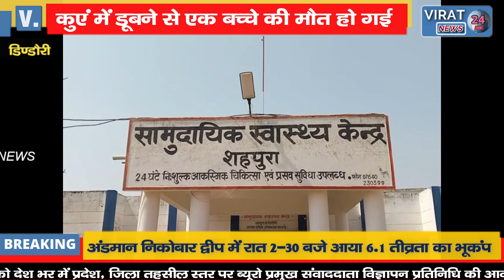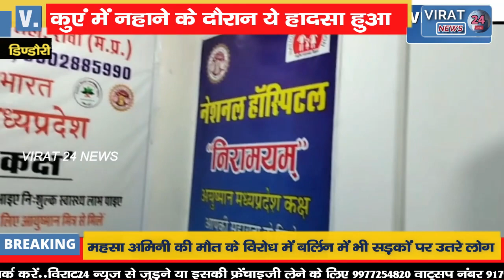नहाने के दौरान पैर फिसलने से बच्चा गिरा कुएं में देखें फिर.......